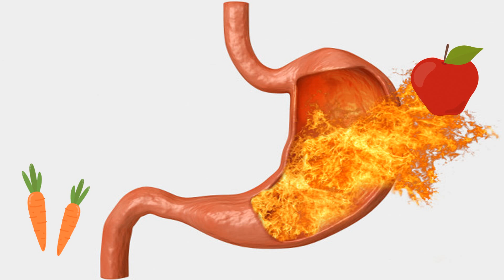Ushqimet me te pershtatshme per njerezit qe vuajne nga ulcera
People suffering from ulcers should consume more high-alkaline foods and those that fight inflammation. Treating and controlling ulcers can be controlled with proper foods that regulate peach levels.